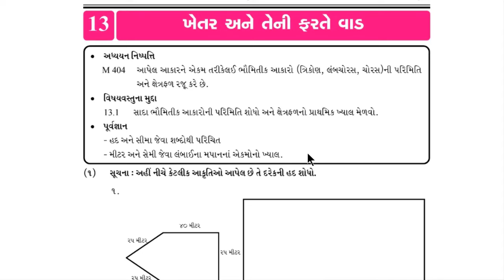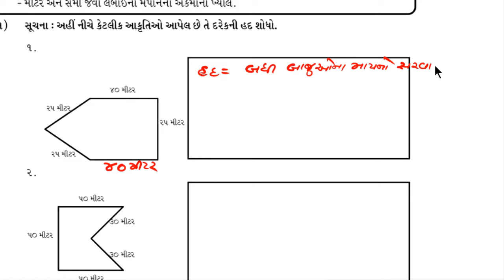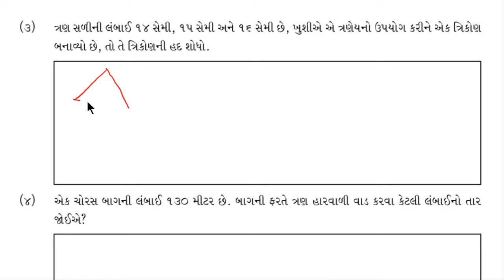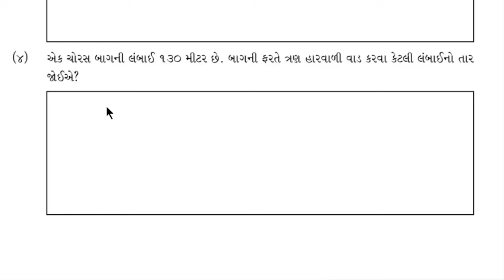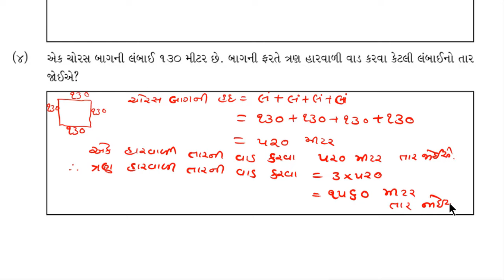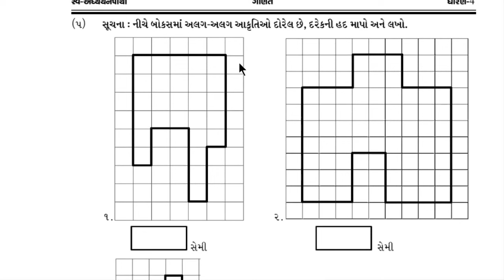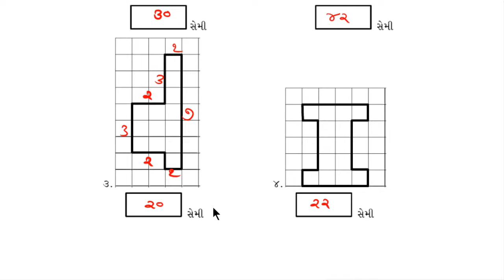std 4 maths svadhyay pothi solution ch 13 part 1 | dhoran 4 ganit chapter 13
std 4 maths ch 13 khetar ane teni farate vad
std 4 maths svadhyay pothi solution
std 4 maths ch  ch 13 khetar ane teni farate vad svadhyay pothi solution
svadhyaypothi solution